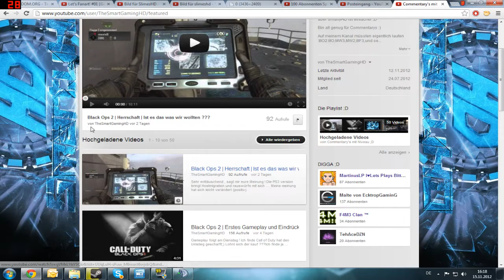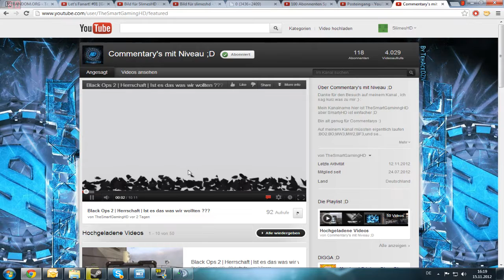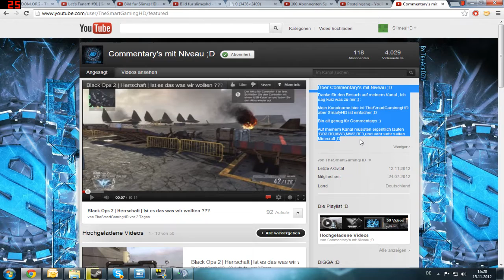Let's Promo #002 [German|HD] - TheSmartGamingHD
Hallo Leute,
willkommen zum Let's Promo.
Heute stellen wir euch TheSmartGamingHD vor.
Kanallink:
Ihr wollt auch promotet werden?
Unnötige Tags:
"Trouble in Mineville" "Let's Play Twilight Mod" "Mineville" PVP Hardcore
Promotion German Promotion